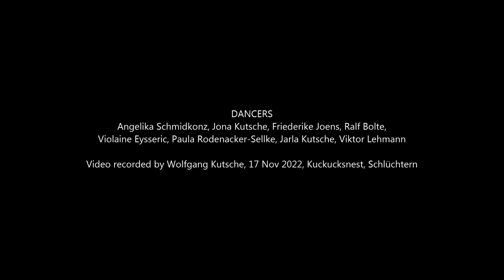Choochoo - J4x40 devised by Viktor Lehmann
"Choochoo", a 4×40 Jig, devised by Viktor Lehmann. Dancers: Angelika Schmidkonz, Jona Kutsche, Friederike Joens, Ralf Bolte, Violaine Eysseric, Paula Rodenacker-Sellke, Jarla Kutsche, Viktor Lehmann. Thanks to Wolfgang Kutsche for recording, 17 November 2022, Kuckucksnest Schlüchtern.

The dance is about trains and how they ride, come to a halt in a train station, shift tracks. This dance introduces the "Choochoo Reel".